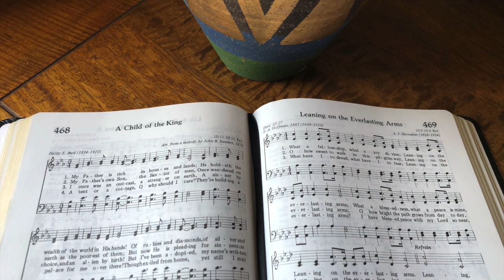Leaning on the Everlasting Arms (backing track)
This song has 3 verses with an 8-bar intro. I've included an extra verse (and chorus) at the end for instrumentalists or singers to get amongst it.

Drums : Wes Little
Bass : Alex Al
Piano : John Jarvis
Guitar : Jason Roller
Organ : Donyea Goodman
Organ : Chris Nole
Brass Section : Jim Clark
Fiddle : Andy Leftwich
Fiddle : Wanda Vick

0:00 Intro
0:15 Verse 1
0:51 Verse 2
1:27 Verse 3
2:03 Refrain